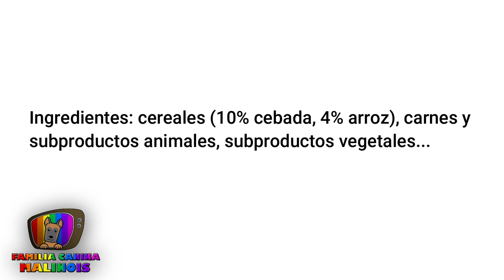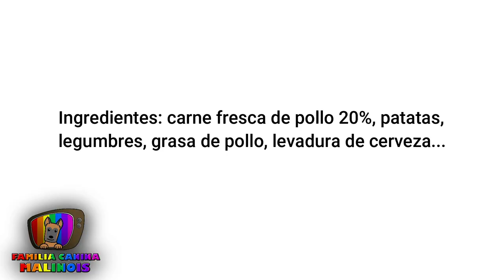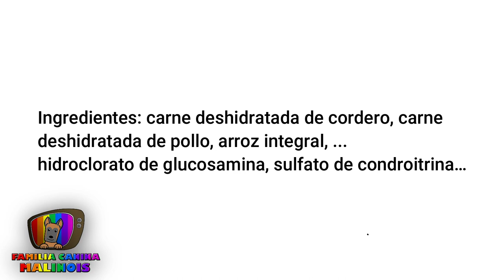ELEGIR las MEJORES CROQUETAS para PERROS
Aprende CÓMO ELEGIR la MEJORES CROQUETAS (PIENSO) para PERROS.
Cual es el mejor alimento y cual tienes que evitar. Os enseñaremos a leer la etiqueta del saco para comprobar si el pienso es de calidad y para que puedas darle a tu perro la mejor alimentación seca.

🔎 ¿QUIÉN SOY?